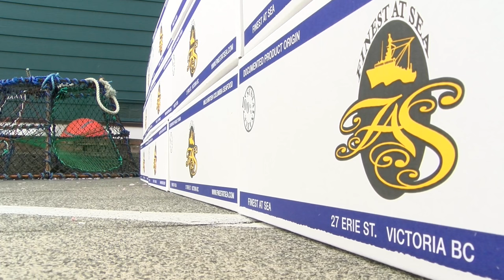Supporting the TPP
Government introduced a motion today in support of the Trans Pacific Partnership, and the wealth, jobs, and opportunity it will create for British Columbians.